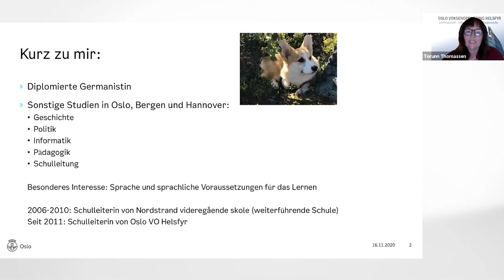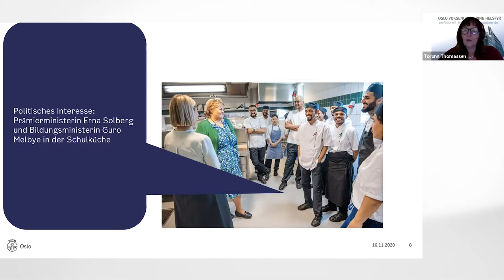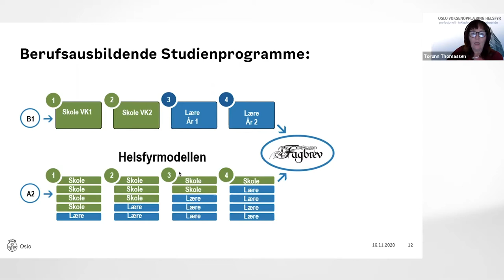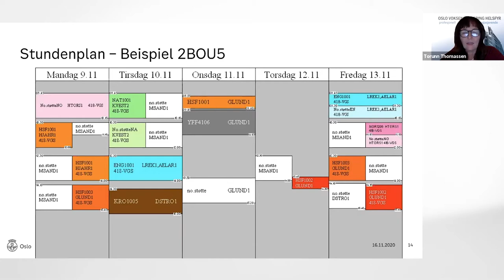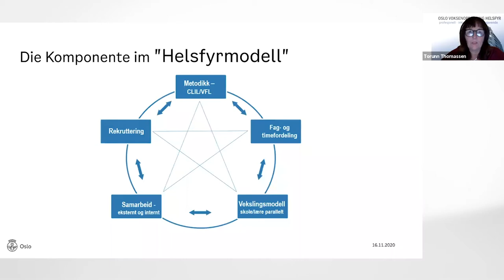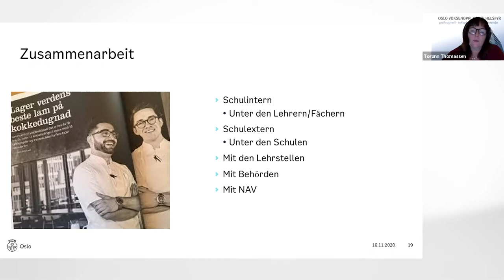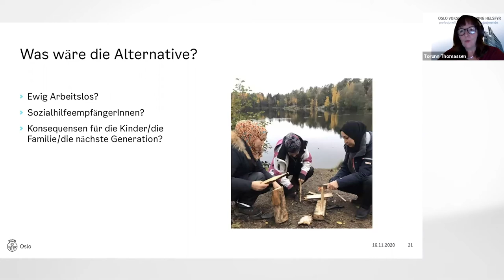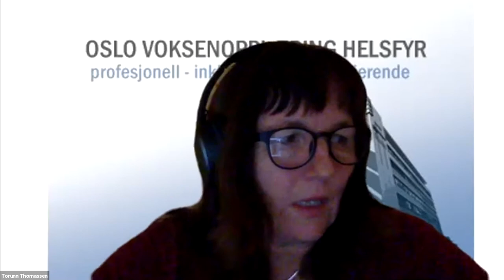Das Oslo Modell – CLIL zur Förderung von Integration und Beschäftigungsfähigkeit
Oslo VO Helsfyr hat ein CLIL-Konzept entwickelt, in dem minoritätssprachlichen Erwachsenen ein weiterführendes, duales vierjähriges Unterrichtsangebot, mit dem Studienziel Koch/Köchin, Tischler/-in oder Kinder- und Jugendarbeiter/-in zu werden, angeboten wird. Die erwachsenen Schüler/-innen bekommen Norwegischunterricht und Fachunterricht gleichzeitig – Content und Sprache integriert. Torunn Thomassen zeigt, wie das Studienangebot organisatorisch aufgebaut ist, wie das CLIL-Konzept verwirklicht ist und welche Lernergebnisse Oslo VO Helsfyr durch CLIL erreicht hat.